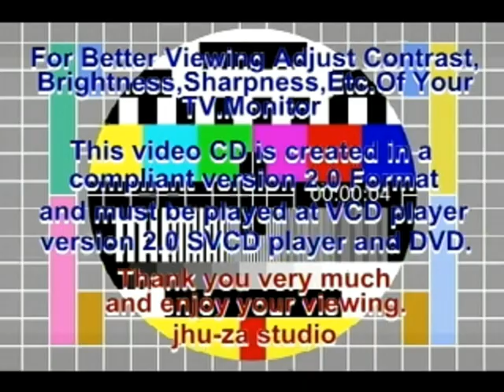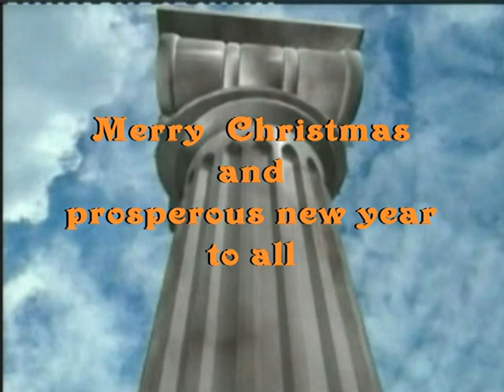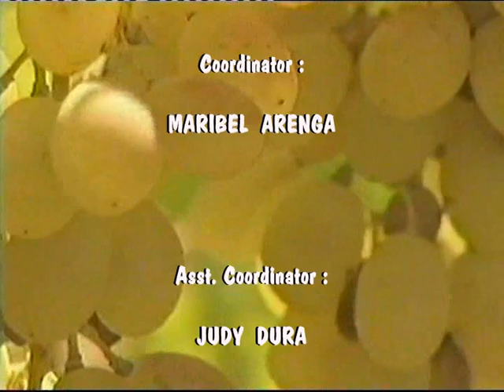Part.1 St. Therese of the Child Jesus Catholic Community, Rehovot, Israel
St. Therese of the Child Jesus Catholic Community, Rehovot, Israel